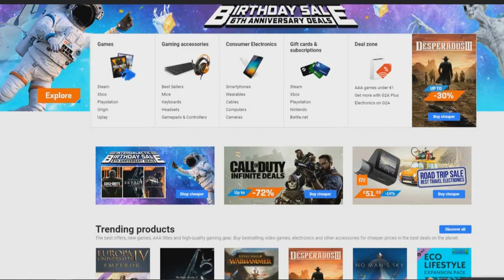KIRABOLTAM A HUGOM TITKOS BÁZISÁT A MINECRAFTBAN! **ELMONDOTT ANYÁNAK**